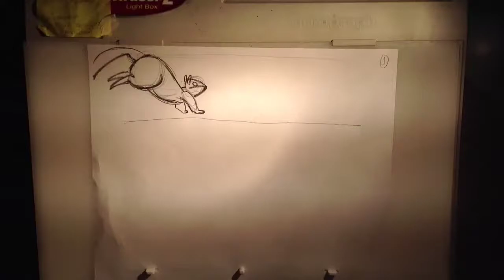Squirrel Animation 2